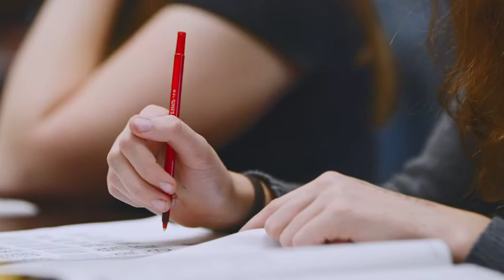Italian Language and Culture - Beginner - Presentation of the course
Italian Language and Culture - Beginner - Presentation of the course - Prof.ssa Daniela Bartalesi- Graf

This is the first in our series of Italian programs. In these beginner courses you will learn how to introduce yourself, meet new people and have a basic conversation. In addition to the language input and varied practice activities, you will be able to explore aspects of Italian culture through the interviews with native speakers and in the situational videos, which follow the lives and interactions of a group of Wellesley College students.